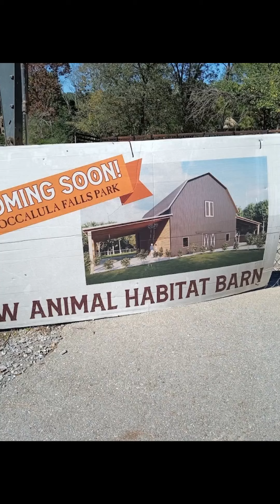the pinta ship and Nocalula Falls